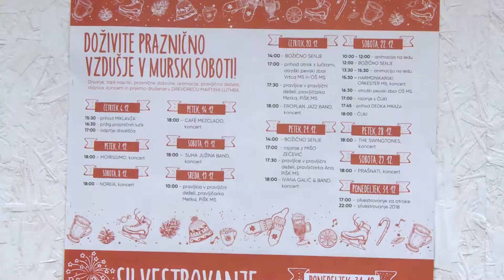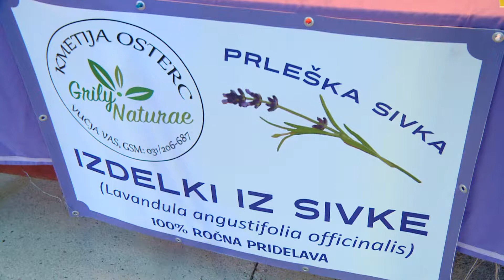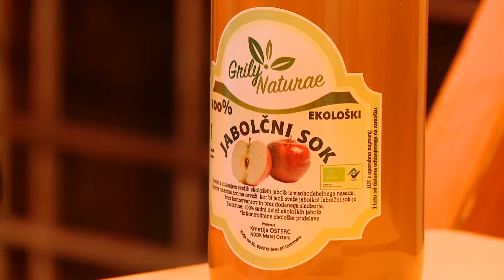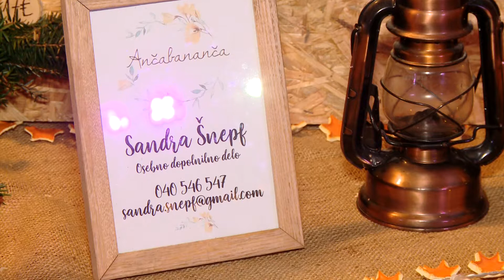Božično senje v Murski Soboti, 26.12.2018